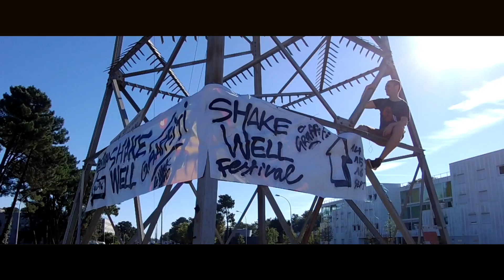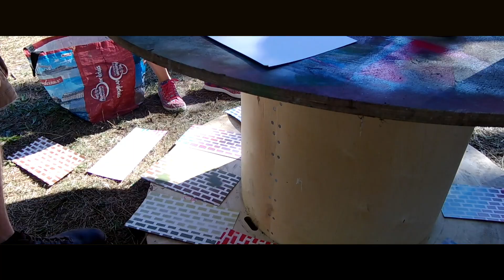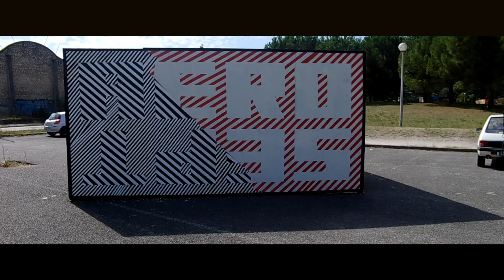SHAKEWELL 2018 - Throwback - Graffiti festival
I finally manage to share my recap on the amazing week I spent in 2018, as a volunteer, film maker and artist at the Shake well festival!

Great memory of a pre-corona time, when festivals were so much easier to set up!

Big up to the whole staff crew and all the great artists present for this event!